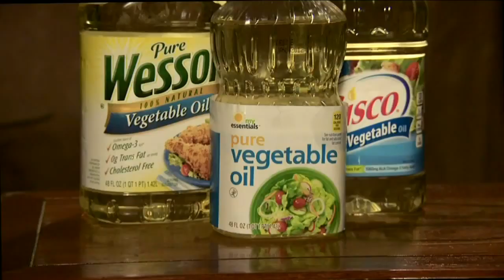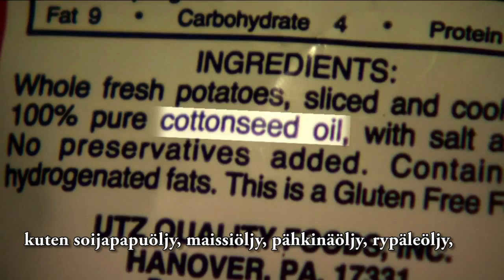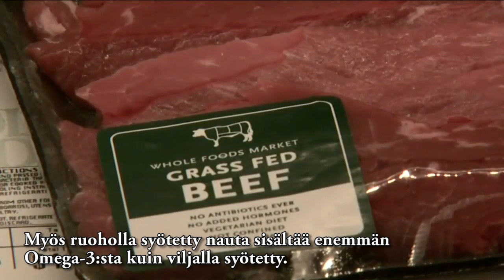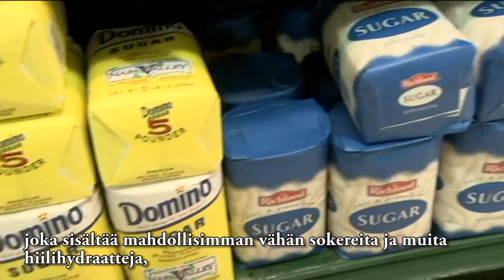The Omega Balance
CBN News report on inflammation and importance of omega-6/omega-3 balance.